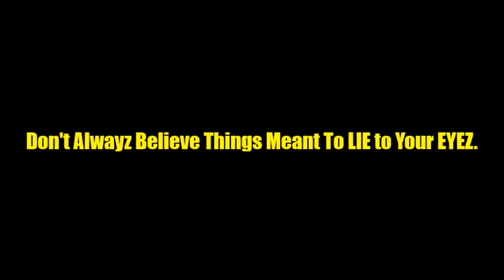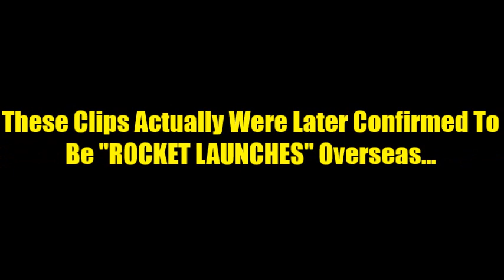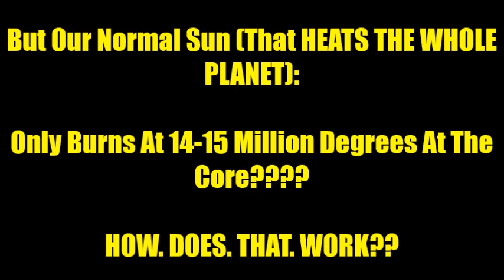Artificial Sun Is AN ILLUSION!! Are Chinese Scientists Experimenting with PORTAL ENERGY?? WTF...